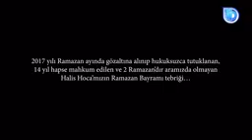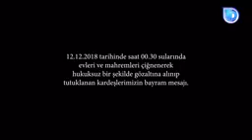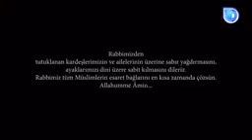ABU HANZALA HOCA 2019 RAMAZAN AYININ DA OLAN MESAJI